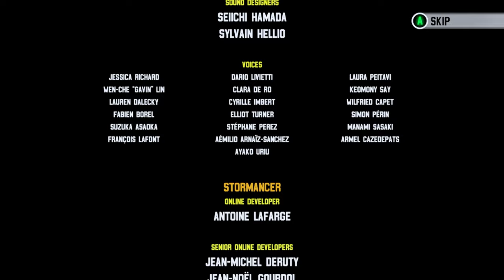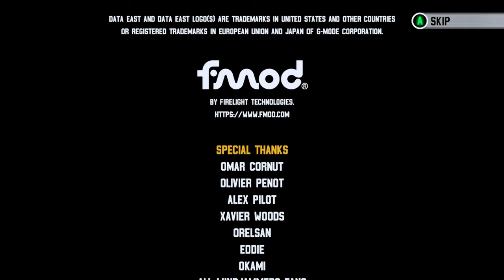Windjammers 2 (Steam Deck) - Arcade Mode: B. Yoo [Hard/1-Credit/1.1.1 Update]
B. Yoo/S. Miller is the best all-rounder in Windjammers 2, with a powerful dropshot, reliable curve shots and some decent mobility too. Even his supershot can throw off the game of CPU opponents, although it is always nerve wracking to witness first-hand.

After attempting the arcade mode as many times as I did, post-patch, playing the Arcade Mode in Hard feels more like a test of patience rather than a skill check specifically.

I aim fully complete video playthroughs for the entire cast of characters in Windjammers 2, although I can’t make any promises. Please keep watch on this space.